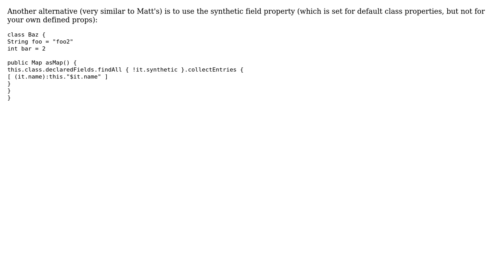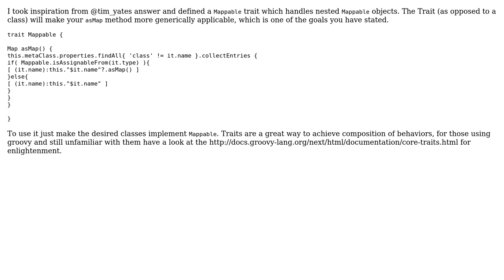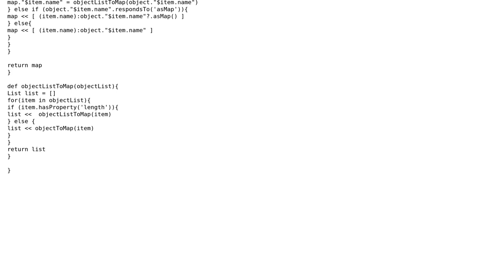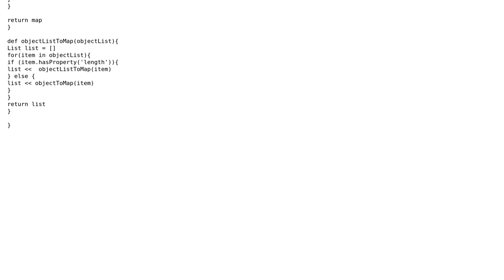Code Review: Returning Groovy class fields as a map (4 Solutions!!)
Code Review: Returning Groovy class fields as a map

With thanks & praise to God, and with thanks to the many people who have made this project possible! | Content (except music & images) licensed under CC BY-SA | Music | Images & others | With thanks to user tim_yates user rsilva4 user neu242 user mdfst13 user Matt Passell user Drundage and the Stack Exchange Network Trademarks are property of their respective owners. You are responsible for your own actions.